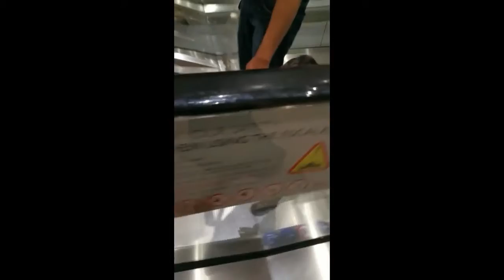Top 20 Best Video of Funny 1year old Baby part 41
Here this Funny Kids And baby Video Contain"

Again Watch This Same Video: